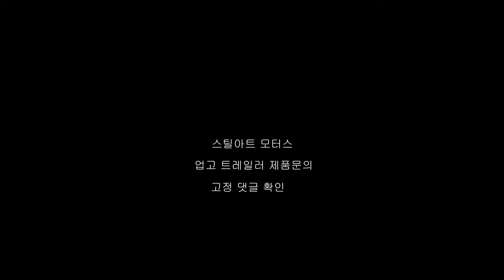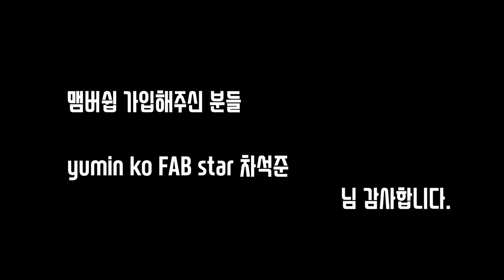오토바이 사고 사례를 알아봅시다.